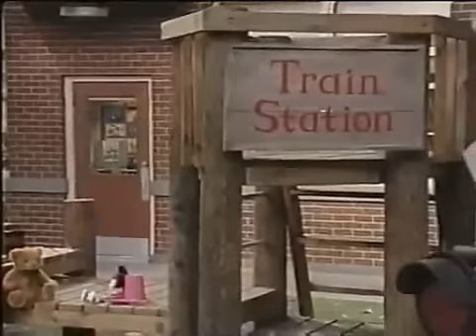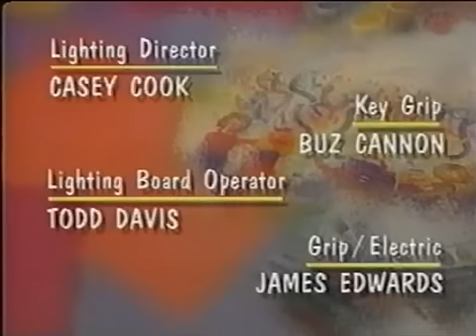Barney y Sus Amigos: Trenes | "Who's Who on the Choo-Choo?" (Spanish)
From the collection of a previous YouTube user.